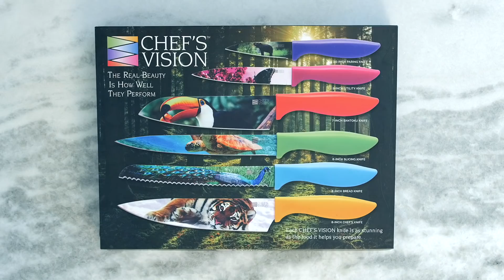Chef's Vision Wildlife Knives In Action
Watch a professional chef unbox the Chef's Vision 6-Piece Wildlife Knife Set and demonstrate how they slice, dice, chop and pare a variety of fruit, vegetables, meat and herbs.